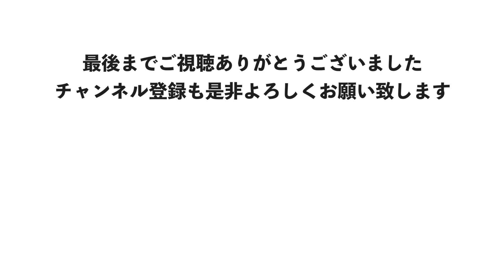Mrs. GREEN APPLE「CHEERS」アルトサックスで吹いてみた！「受験にｉｎゼリー」篇 CMソング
譜面ダウンロード開始しました！
↓in B♭（T.Sax, S.Sax, Cl, Tp）

各種SNSもお気軽にフォロー&メッセージお願いいたします！